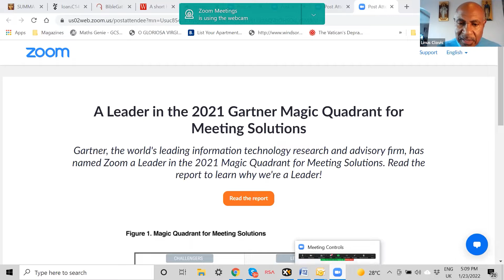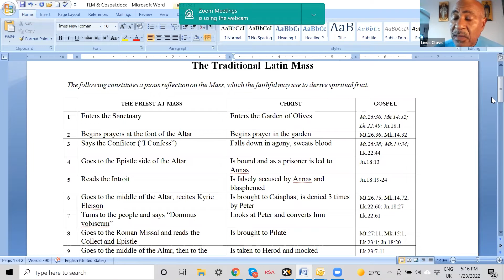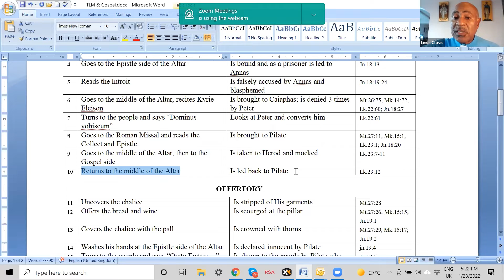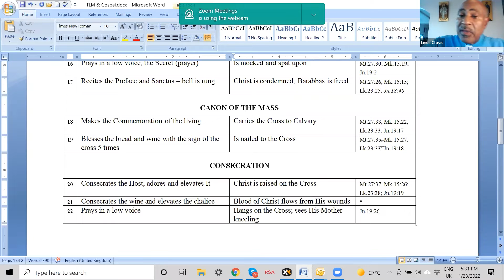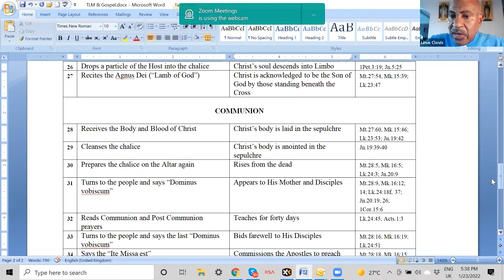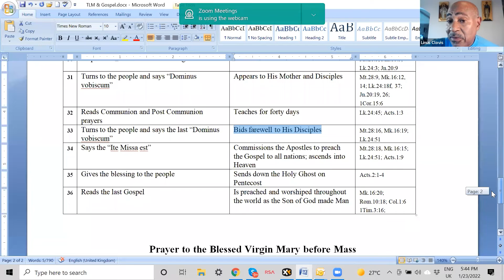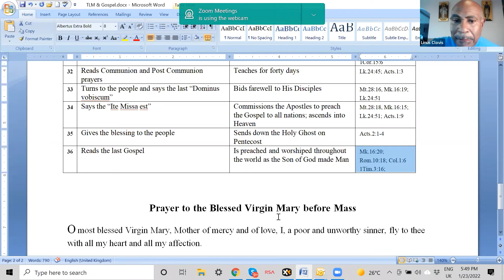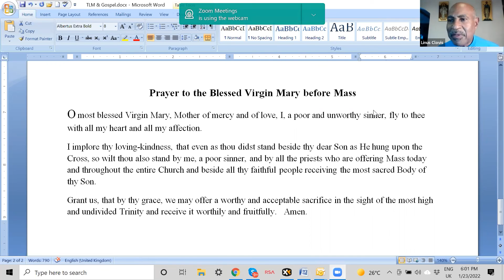The Mass Part 1 with Fr Linus Clovis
Fr Linus Clovis has produced this series of videos to assist interested students to learn about the Traditional Latin Mass.   Please join Fr Linus Clovis as he unpacks the Divine Liturgy in an accessible and comprehensive way for new and long time attenders.